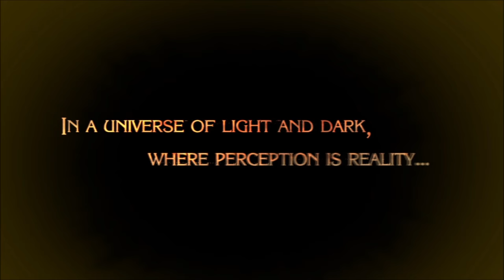Welcome to uSpot Sunday School - Bayonetta Verse #1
This week on uSpotGaming, Sunday School will never be the same again. As Dorian makes his first appearance on the channel, we bring our audience the first episode of a let’s play series full of shameless breast and ass shots. We hope you enjoy this sexy, interactive soft core presentation as much as we enjoyed making it.
Don’t forget to tune in every week to uSpotSundaySChool as we feature a brand new Bayonetta episode and make Buns, Nuns and Guns sexy!

►Thumbnail by our very own Masterfeja